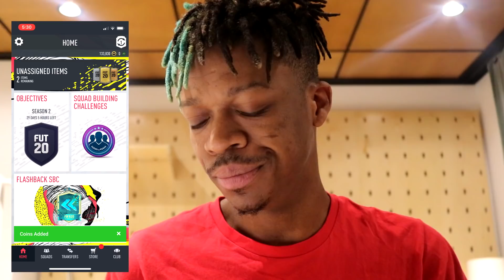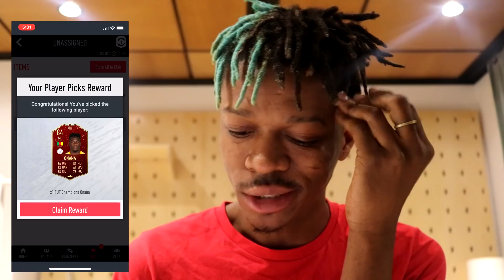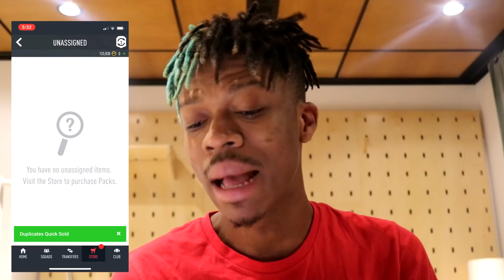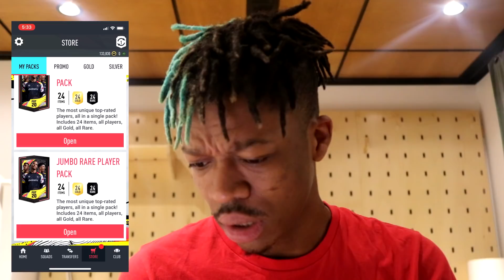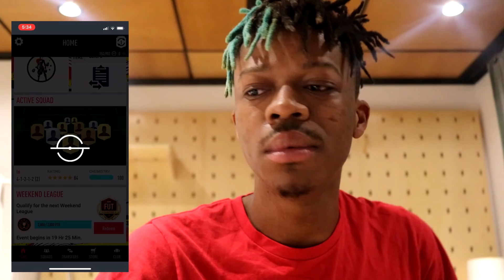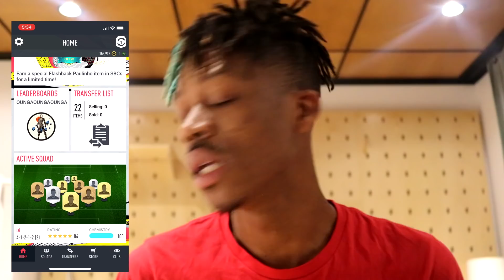I FLEW 800 MILES TO OPEN MY REWARDS !! FIFA 20 ULTIMATE TEAM